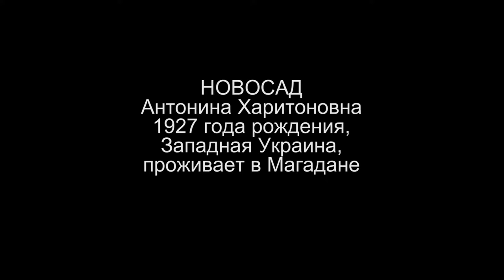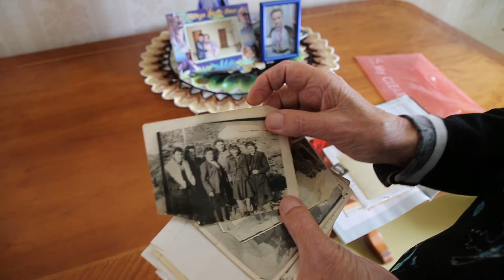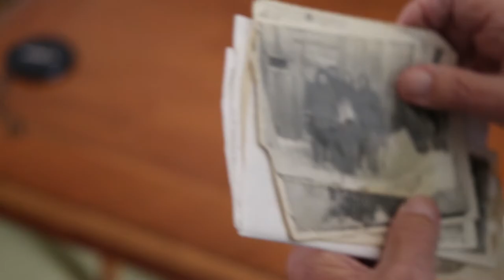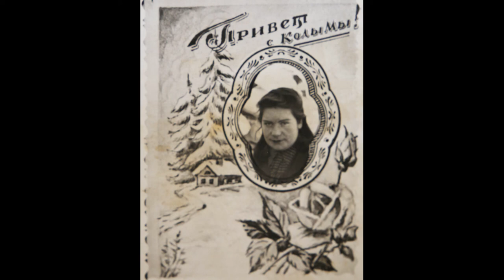Новосад Антонина #1950 Колыма. Работа на шахте. Хениканджа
Новосад Антонина Харитоновна родилась 25 августа 1927 года в селе Чекно Ровенской области (Западная Украина). В семье было пятеро детей. В 1947 году семью раскулачили - родителей, брата и сестру выслали в Кемеровскую область. Вскоре была арестована и Антонина Харитоновна, по статье 54-1А УК УССР («контрреволюционная деятельность») она получила 10 лет ИТЛ. Наказание отбывала в подразделении «Берлага», работала на рудниках «Хениканджа», была лесорубом, разнорабочей на подземных горных работах.

В 1954 году была переведена на кирпичный завод  в посёлок Снежный, где работала грузчиком, плотником, возчиком. В 1956 году попала под амнистию и была освобождена. Из-за поражения в правах не могла вернуться домой и переехала в Магадан, работала птичницей, в столовой, на Кожевенном заводе.